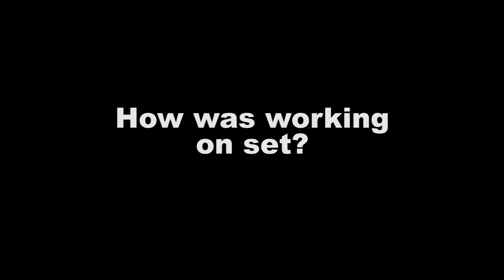Paul Hernes Barnes- "How to Be a Writer" (Mike interview)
Paul Hernes Barnes takes you on a journey about his character Mike, the process of making "How to Be a Writer" and some random stuff. Enjoy.

Edited by: Jernej Rozenberger
Video interview by: Sean Ross Corbett
Video: Blaž Godina, Jernej Rozenberger & crew of HTBAW
Produced by: IRE Studios